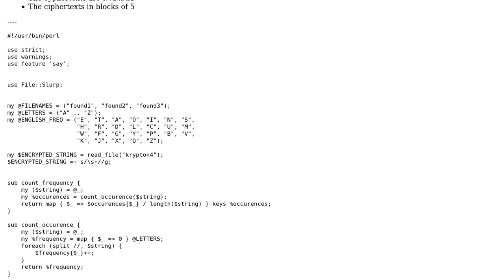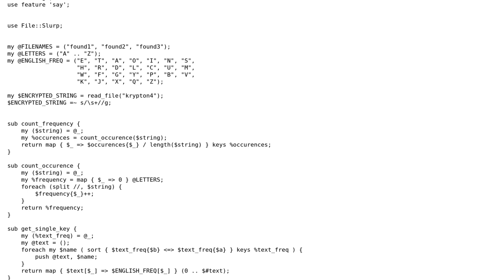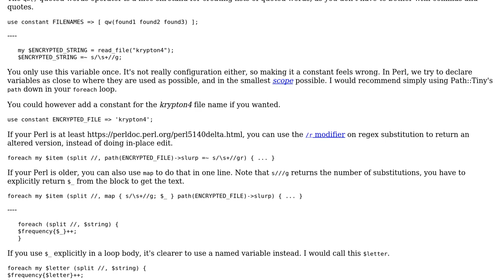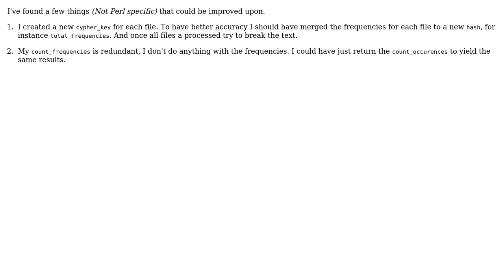Code Review: Letter frequency analysis (Breaking Vigenere) (2 Solutions!!)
Code Review: Letter frequency analysis (Breaking Vigenere)

With thanks & praise to God, and with thanks to the many people who have made this project possible! | Content (except music & images) licensed under CC BY-SA | Music | Images & others | With thanks to user simbabque user Ludisposed user Jamal and the Stack Exchange Network Trademarks are property of their respective owners. You are responsible for your own actions.